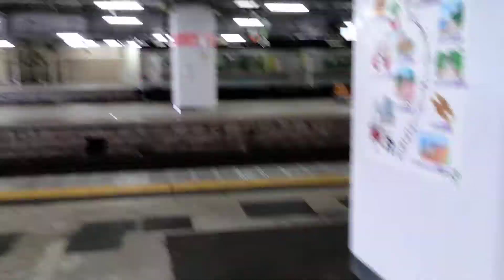気が付いたら今僕はここに居た 仙台駅 20210329 113342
首相 まん延防止必要なら拡大
NEW
1301
日米 気候変動巡る協定締結へ
NEW
ステルス機F35B 宮崎に配備へ
NEW
入院100km先 地方病床ひっ迫
2261
マイナカード、交付率28.2%に
3878
聖火リレー報道規制 法的根拠は
学力無理せず 中学受験の今
1188
弱視の12歳 囲碁プロ候補生に